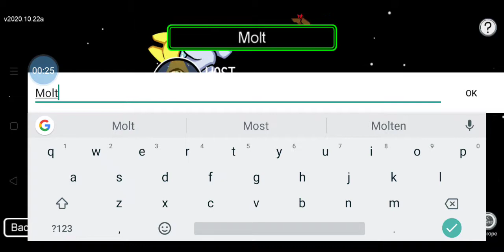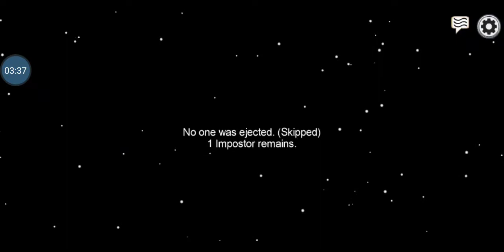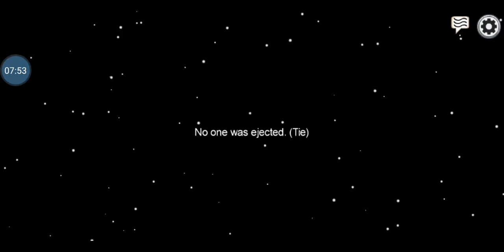Among Us 1x1